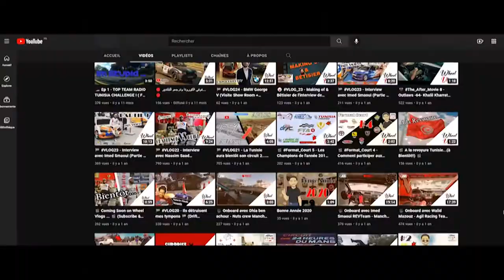🏁 VLOG31 - 24 heures avec Malek Mejri (MM Prod) كرموسة karmousa 🏁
Wheel Vlogs Vous fait vivre un Vlog de 24 heures avec Malek Mejri lors de la manche 2 du Shell Helix Drift Championship à Monastir 2021